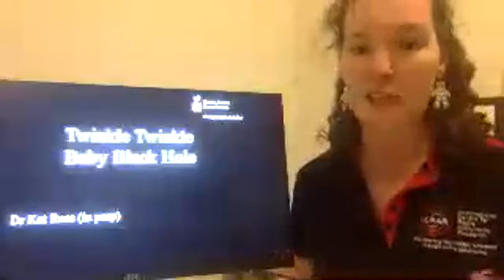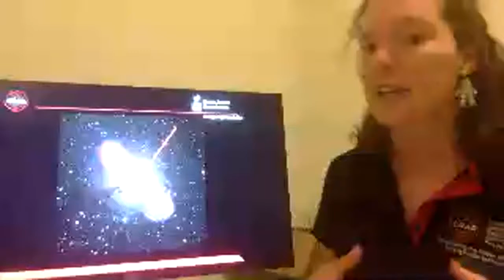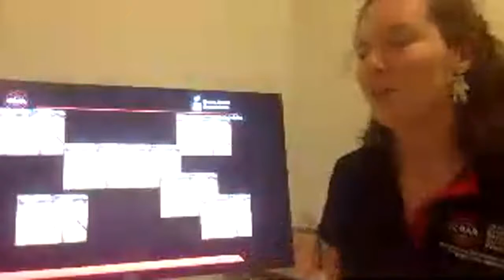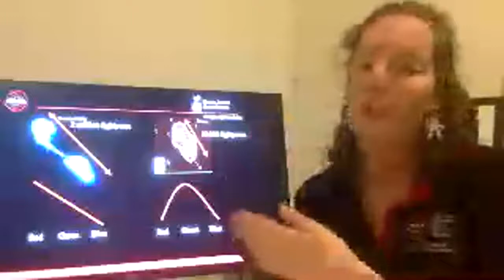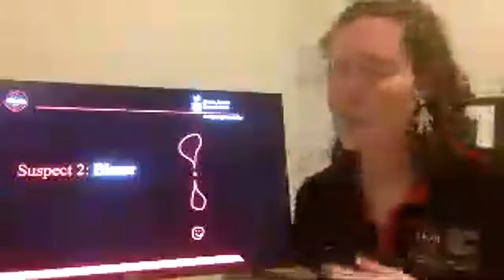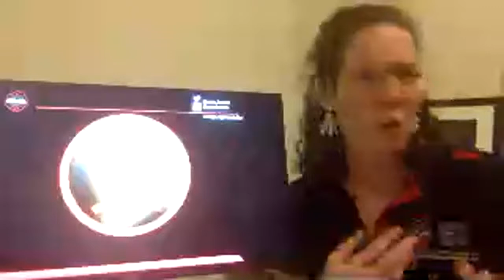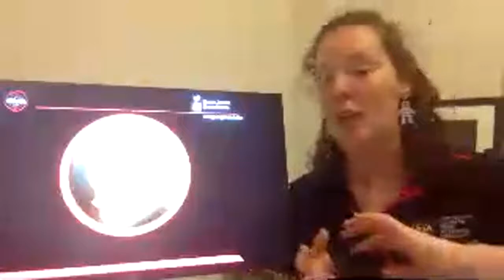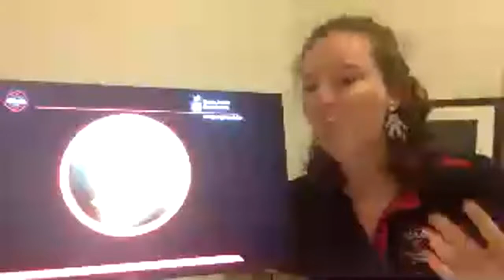Twinkle Twinkle Baby Black Hole - Kat Ross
We now have another version WITH VISIBLE SLIDES over thanks for bearing with us and our tech issues.

ICRAR acknowledges the Noongar people as the traditional custodians of the land on which this video was created.

SOME OTHER THINGS TO DO ONLINE WITH ICRAR
Citizen Science: AstroQuest, complete quests to help Australian scientists understand how galaxies grow and evolve

Virtual Reality: Download the free GLEAMoscope app from Apple or Android and use your own headset to explore the night sky in radio colour.

Augmented Reality: Download and colour in radio antennas, then use the QuiverVision app to bring them to life!